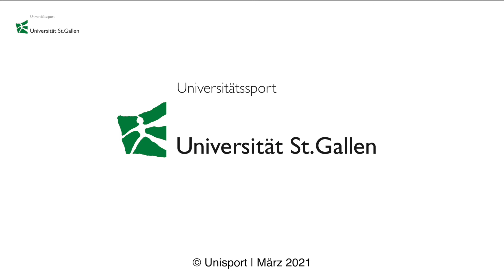Great exercise applicable in many ways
Eine effektive, funktionelle Übung mit unterschiedlichen Variationen.